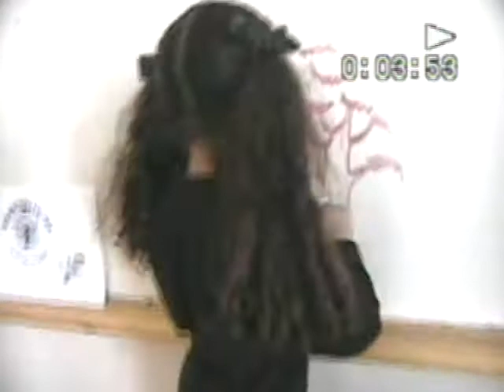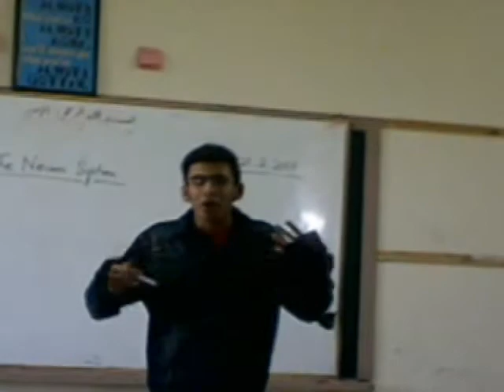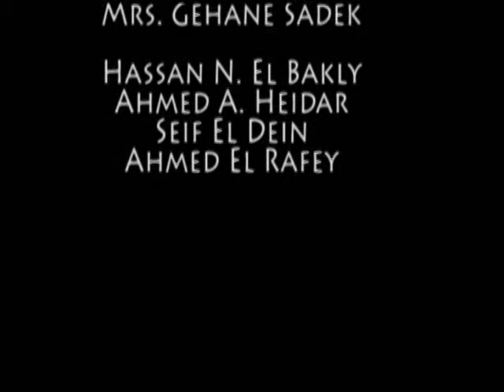Taymour English School's Graduation film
a short movie reflecting on our times in Taymour English School